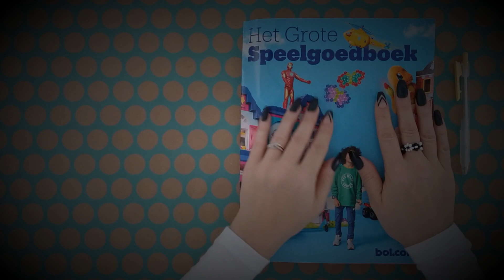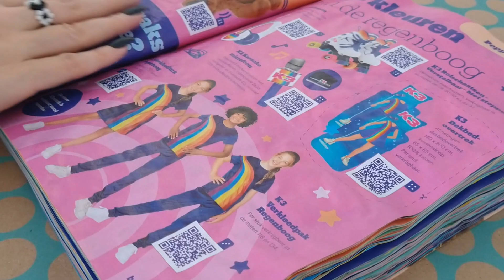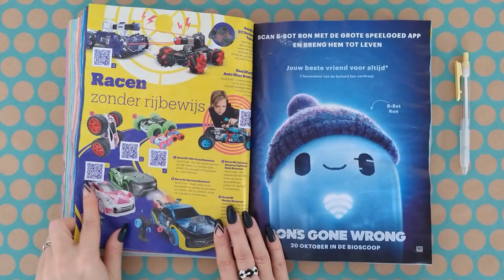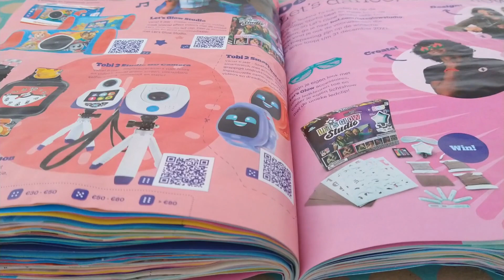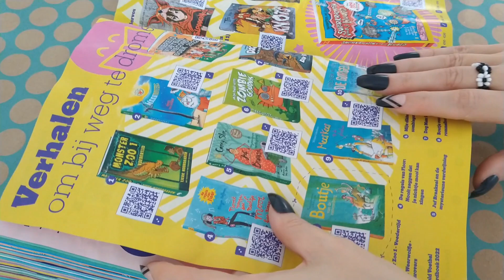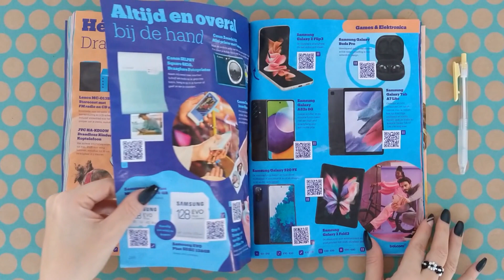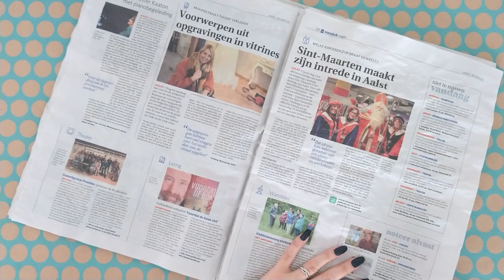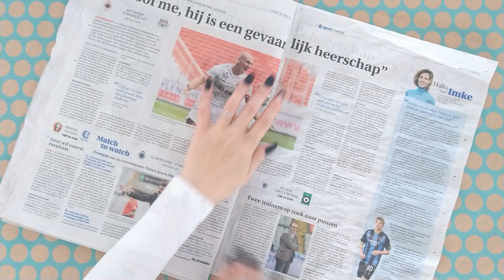ASMR Crunchy, Crinkly Paper Sounds • No Talking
It is almost the season of sharing and giving so let's dive into that big toy catalog and pick what we want Santa Claus to throw down the chimney into our laps. Socks? A new car? Tablet computer? A window seat to the Maldives?
"Someone" sprayed the catalog with water, thus creating wavy and extra crunchy pages. It's as if we're biting into crisps (mmm, crisps 🤤).
I hope you'll enjoy the thousands of tingly crinkles.

❤ -Kat